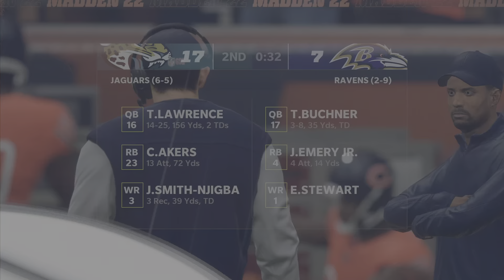2029 Week 13 Steelers @ Bears -Madden NFL 22